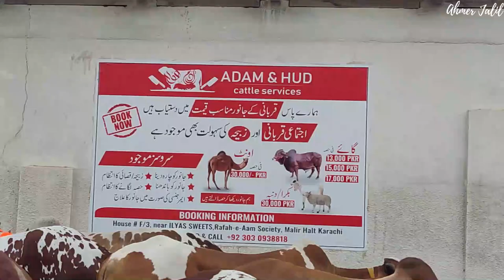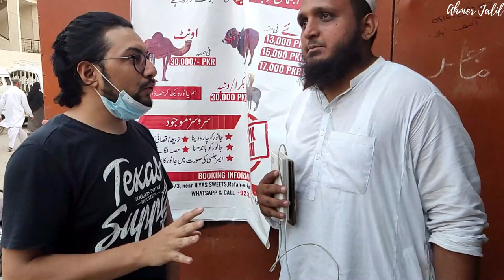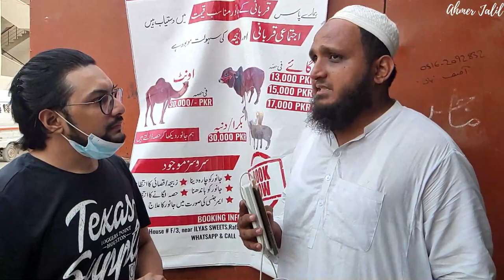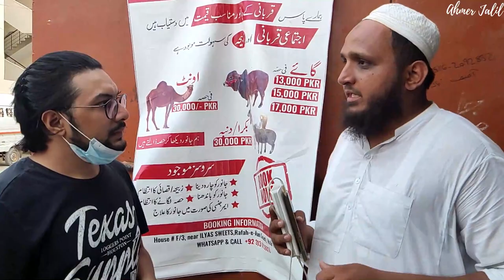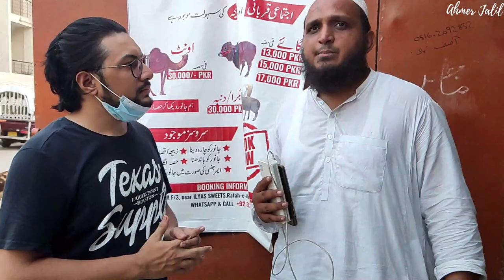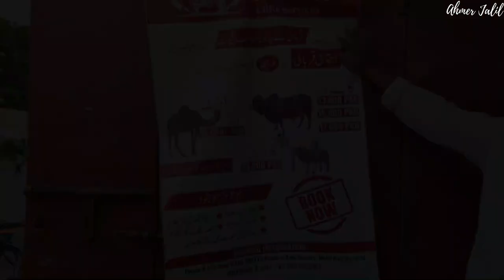Cattle Service in Rafa e aam Malir | VLOG | Episode 4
I went to meet my friend Usman Khan and to see his business setup of cattle service at Rafa e aam society Malir Karachi